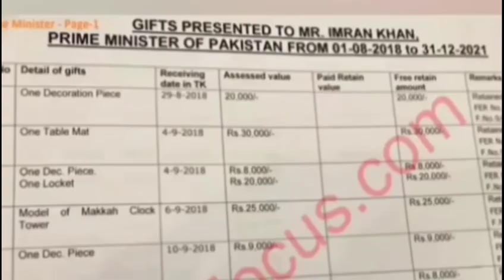Imran Khan going to hash think about establishment why two law in one country|Saad Rizvi|allama kha